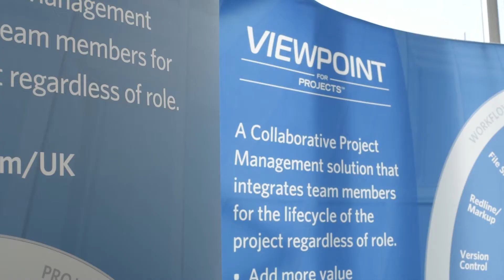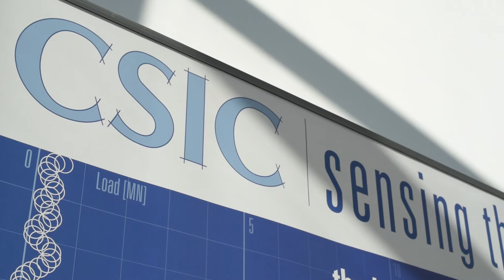NCE Future Technology Forum 2015 – Highlights